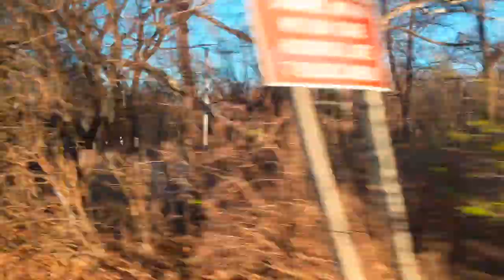LFK to Kansas City- Public Transportation Vlog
thank you bensounds.com for the songs! hope you enjoy this video!!